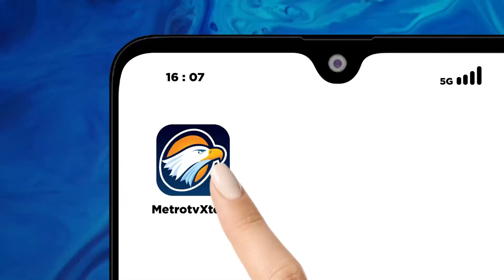Nurul Ghufron Laporkan Anggota Dewas Ke Bareskrim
MetroTV, Wakil ketua KPK, Nurul Ghufron melaporkan beberapa anggota dewan pengawas (DEWAS) KPK ke Bareskrim Polri. Setidaknya ada dua dugaan yang diadukan terkait dugaan pencemaran nama baik dan penyalahgunaan wewenang. Namun, Ghufron enggan memerinci identitas anggota dewas KPK yang diadukan ke Bareskrim Polri